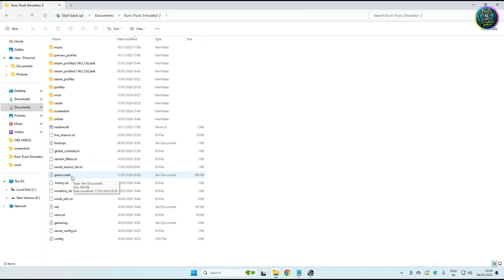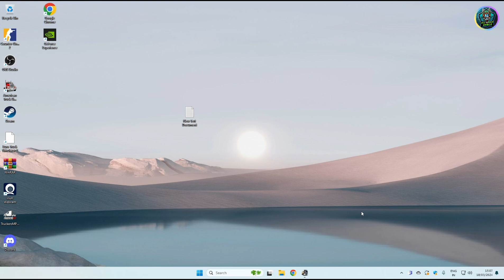How to enable Developer Options in Euro Truck Simulator2/American Truck Simulator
👉PC Specs 👈
👉CPU: intel i3-10100F
👉GPU: GEFORCE GTX 1050 TI
👉RAM: 16 Gb
👉SSD:1 TB

How to enable Developer Options in Euro Truck Simulator
How to enable Developer

ap 101 gaming
euro truck simulator 2 online
scs software
ets2 1.46
ets2 mod
euro truck simulator 2 game
best mods for ets2